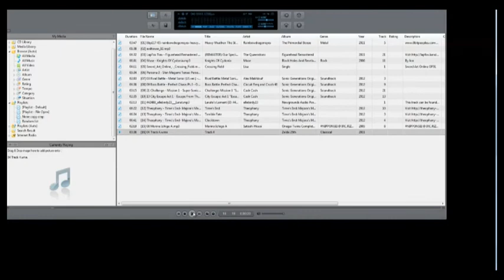Mabinogi defeat formor commander 1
just me doing doing another random run